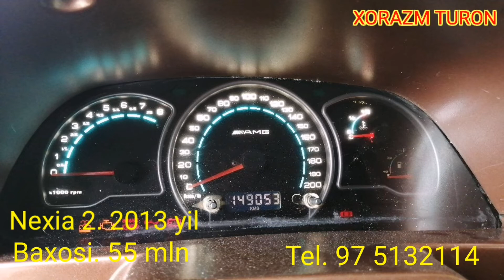Xorazm mashina narxlari.28.02.2021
Assalomu alaykum aziz kanalimiz obunachilari kanalimizni ko'llab quvvatlab borishingizni so'rab qolamiz.